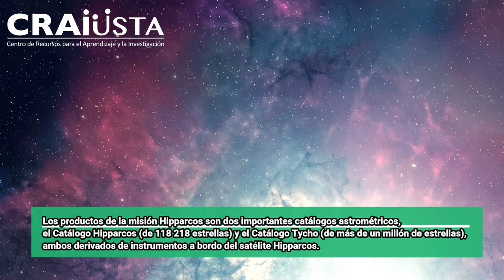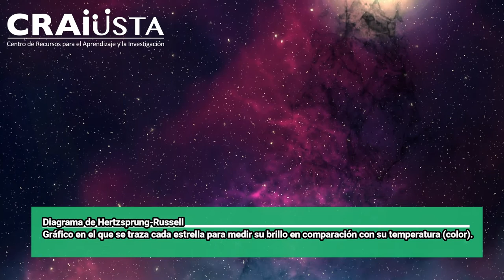¡Es lunes y el CRAI-USTA lo sabe!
Este espacio se dedica a la divulgación de los recursos disponibles en el Repositorio institucional de la Universidad Santo Tomás.

Esta semana te presentamos el trabajo de grado «Una aplicación estadística de los métodos de clasificación en astronomía» de Héctor Hortúa

Vídeo de Frank Cone en Pexels